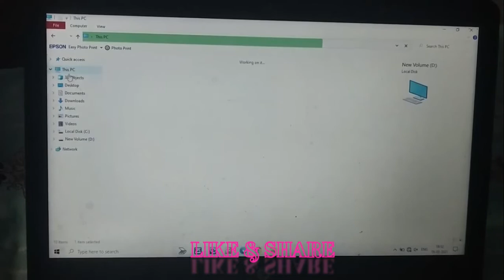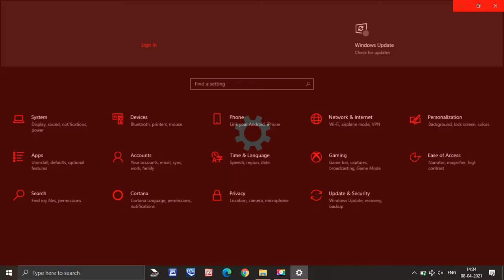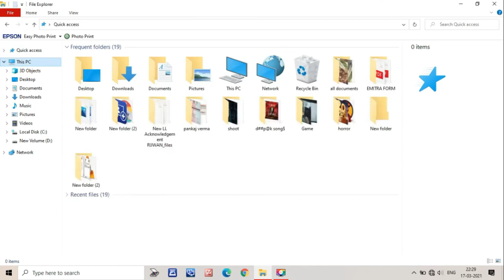100 percent disk usage windows 10||100 ram used laptop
working on it solution

100 ram use solution

100 graphics use solution

100 percent disk usage window 10